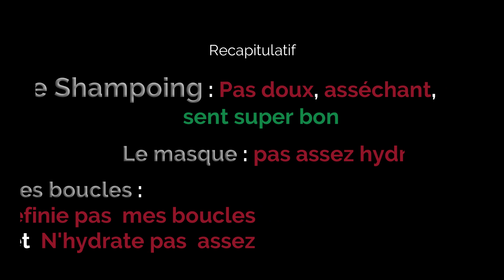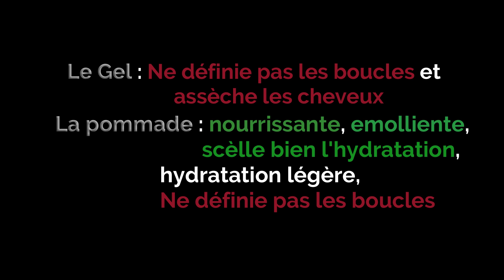JE TESTE UNE ROUTINE CAPILLAIRE DE SUPER MARCHÉ SUR MES CHEVEUX BOUCLÉS TRÈS SECS ET FRISÉS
Hello Voici la liste des produits utilizes. Je les ai tous achetés au Supermarché CASINO de Capsud Abidjan.

Shampoing doux Casino pour cheveux secs à l'huile de riz et beurre de mangue 1200 Frcs

Masque nutrition intense Le petit Marseillais au Karité et Argan pour cheveux très secs et frisés 5150 Frcs

Huile de Karité sivoderm 1550 Frcs

Sunsilk co-creations Soins sans rincage Boucles domptées 1750 Frcs

Gel mp3 7FIX & Care Ultra fixant enrichi en keratine 1990 Frcs

Pommade moelle de boeuf et placenta vegetal Pouss Plus 525 Frcs